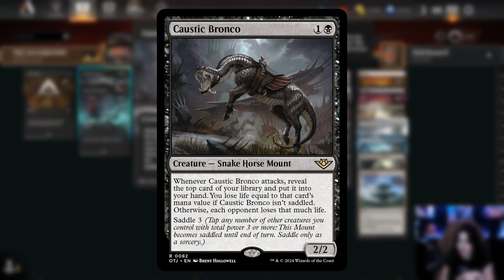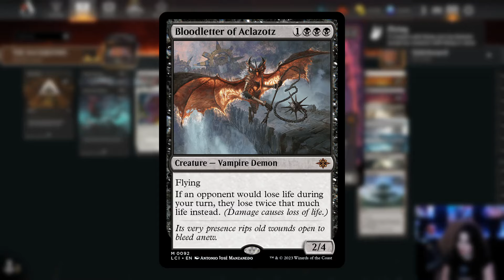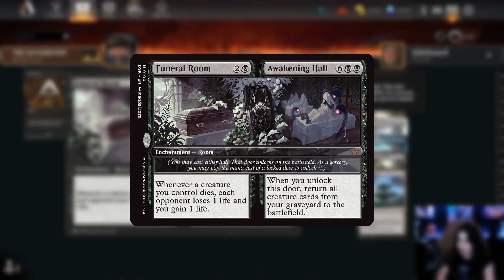11 Damage on TURN 3?!😳NEW Orzhov Rooms Deck🤍🖤 Standard MTG Arena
I wanted to make a room deck work SO BAD and ended up making an orzhov deck that tries to take advantage of Caustic Bronco and Ghostly Dancers with all the strong orzhov rooms!

Download the best MTG Arena companion app for free using my